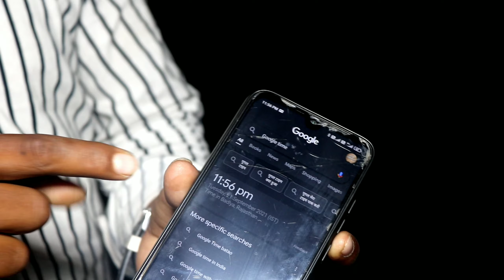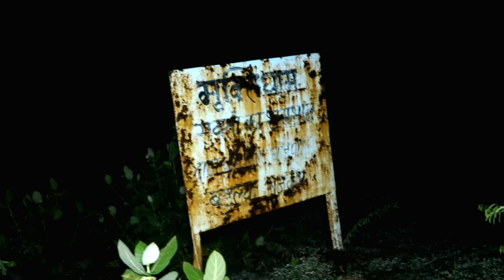श्मशान घाट में रात 12:00 बजे क्या हो गया मेरे साथ Ghost Challenge in Shamshan 100% Real 12:00